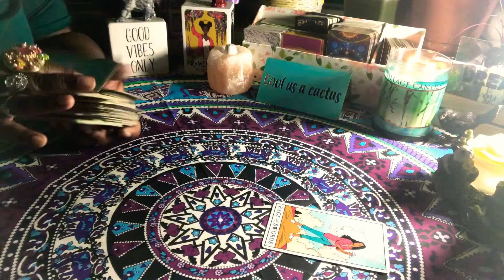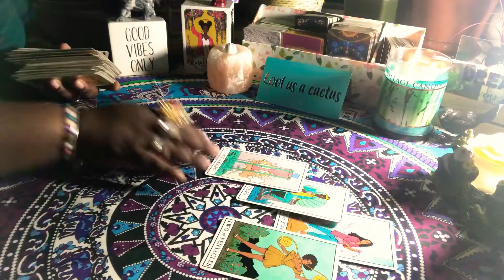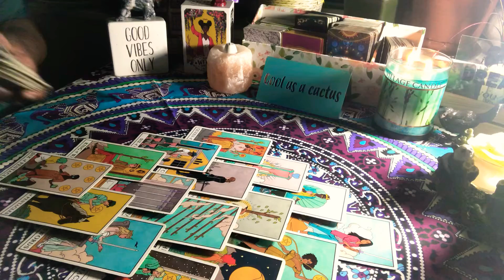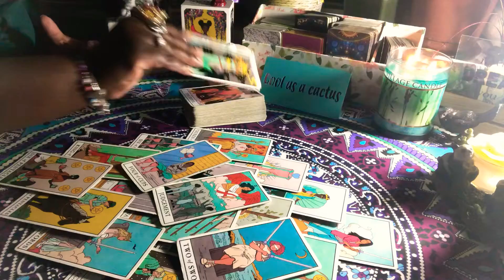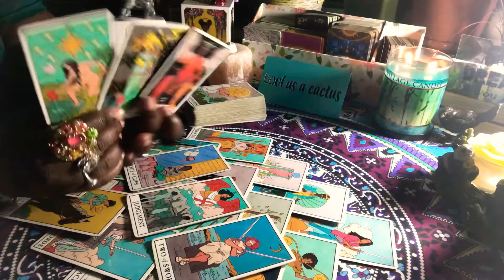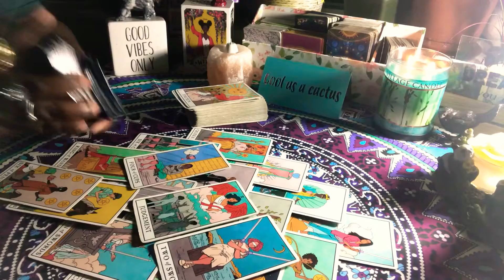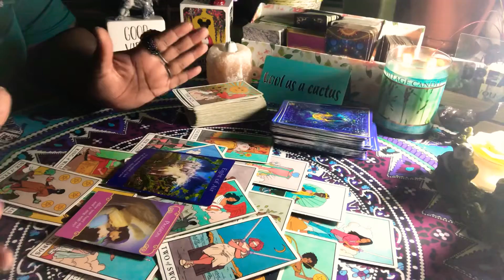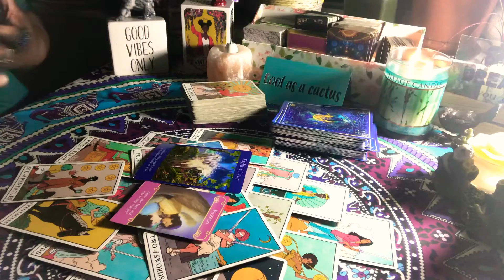Libra ♎️ March 💙 reading. 2021..You can do it!!!!!!!!